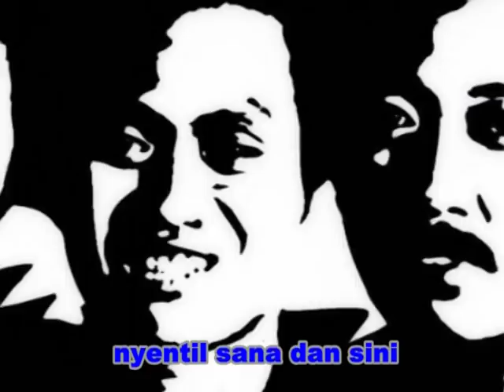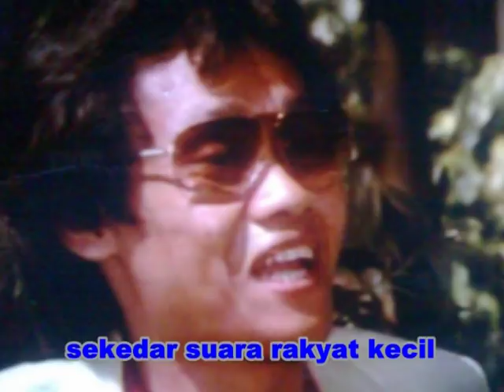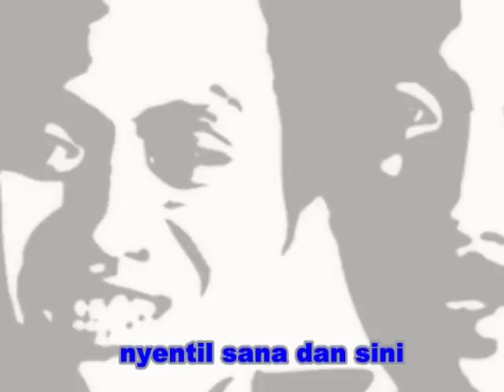Warkop DKI - Warung Kopi [ Theme Song ]